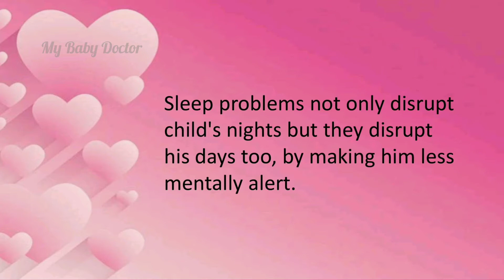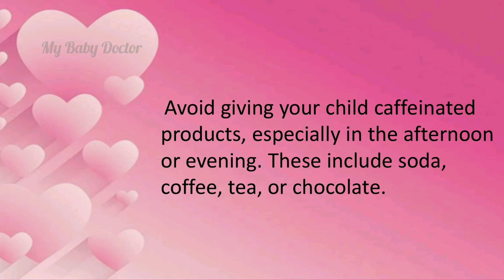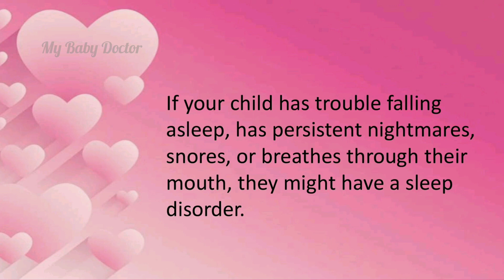Tips for Good Sleep | Sleep tips for Kids and Teens | My Baby Doctor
For Cute Babies by Cute Doctors...

An Exclusive Baby's Channel by your beloved Pediatricians Dr Anusuga and
Dr Vasanthamalar...

This channel is to give baby care tips for easy parenting. We took efforts to bring your parenting easy.

In this video we bring you easy tips and tricks to make your child sleep sound and  good.

Many more videos coming! Keep watching!